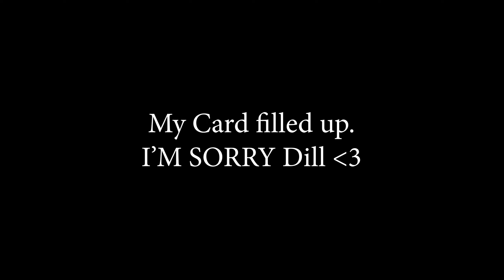Just Us Vs. Sugar Shack - Division 3 paintball - NXL Windy City Major 2023